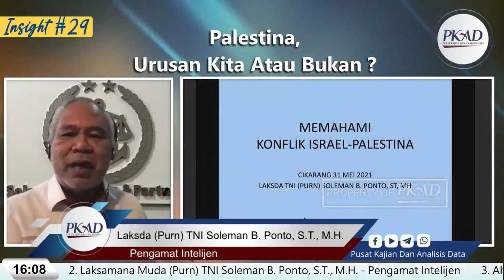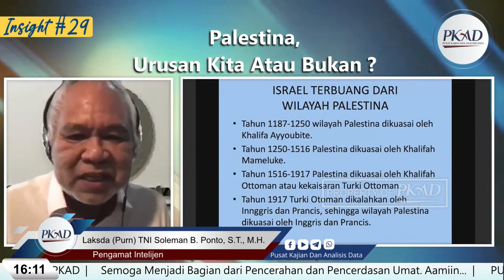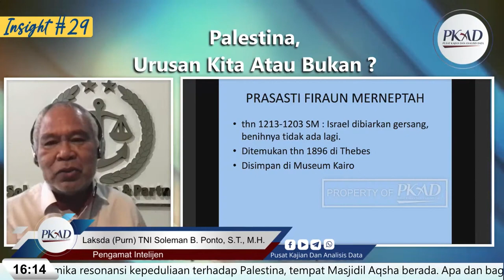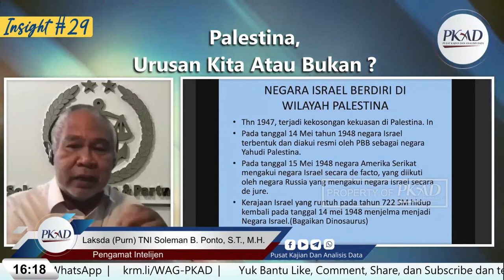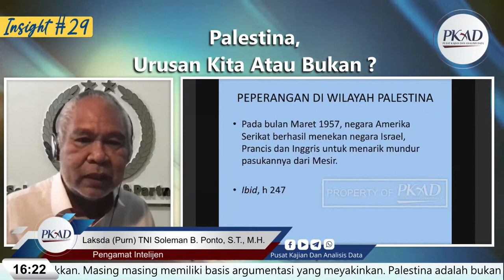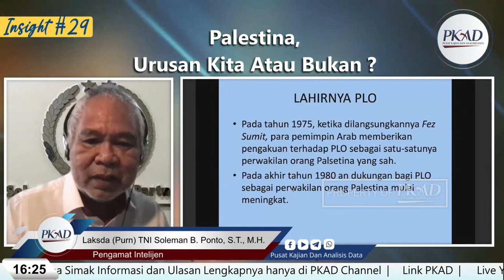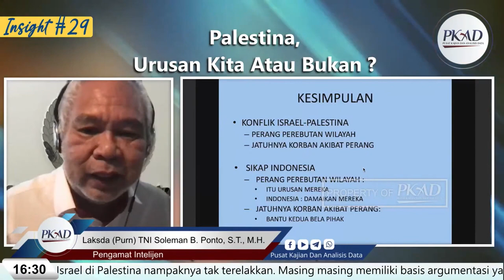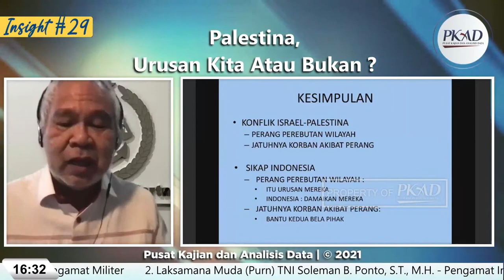Palestina, Urusan Kita Atau Bukan ? - Laksamana Muda (Purn) TNI Soleman B. Ponto, S.T., M.H.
Insight #29 Pusat Kajian Dan Analisis Data

Kontroversi seputar krisis Palestina yang lebih tepat disebut dengan penjajahan oleh Penjajah Israel di Palestina nampaknya tak terelakkan. Masing masing memiliki basis argumentasi yang meyakinkan. Palestina adalah bukan urusan kita atau urusan kita menggambarkan dinamika resonansi kepeduliaan terhadap Palestina, tempat Masjidil Aqsha berada. Apa dan bagaimana memahami dan menyikapinya ? Mari hadir dan ikuti diskusinya pada :

🗓️ Hari/Tanggal : Senin, 31 Mei 2021
⏰ Waktu : 15.30 sd 17.00 WIB
🎞️ Tema : Palestina, Urusan Kita Atau Bukan ?

📞 Pembicara :
1️⃣ Marsekal Muda (Purn) TNI H. Amirullah Amin - Pengamat Militer
2️⃣ Laksamana Muda (Purn) TNI Soleman B. Ponto, S.T., M.H. - Pengamat Intelijen
3️⃣ Ahmad Khozinuddin S.H. - Advokat & Pemerhati Politik

Passcode: Kita2021